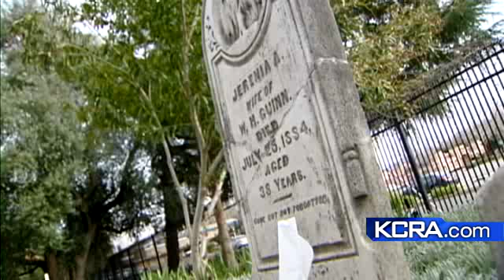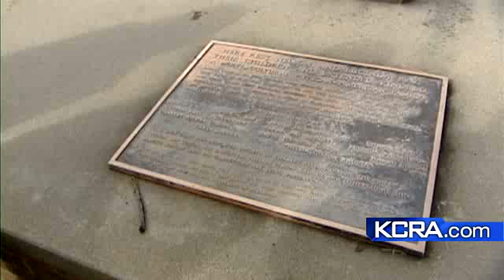Sacramento Cemetery To Host Tour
The contributions of many of Sacramento's founding families will be celebrated as a part of  Black History Month with a tour of the Sacramento City Cemetery this Saturday.